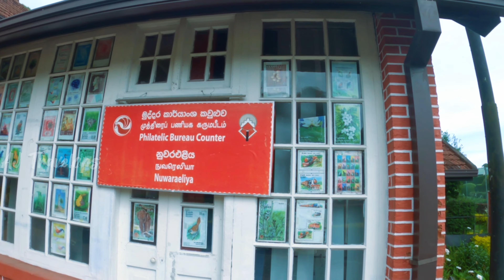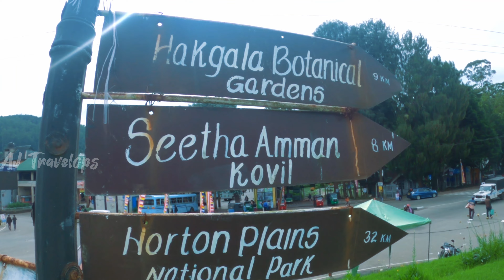நுவரெலியாவில் ஒரு நாள் | Oldest Post office in Srilanka 🇱🇰 | Nuwara eliya